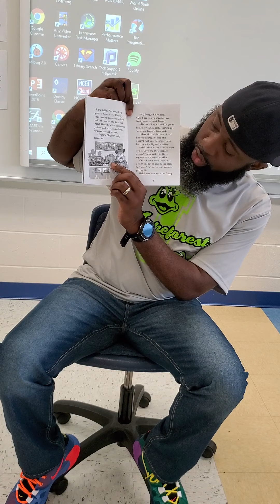Here's Henry Book Reading Chapter 1